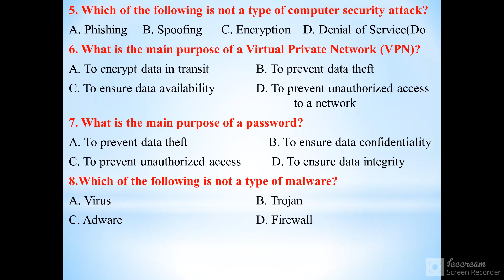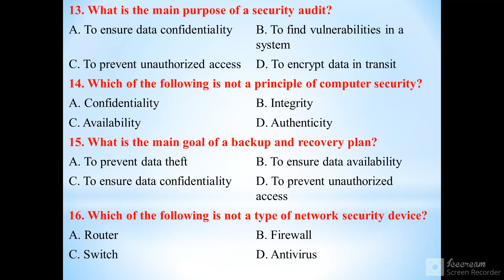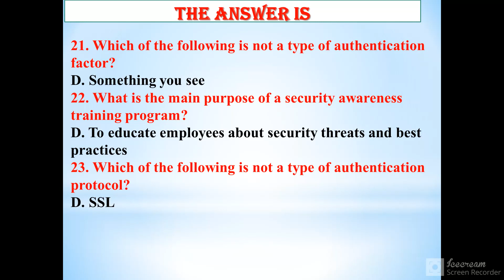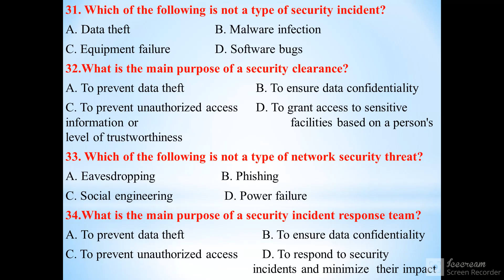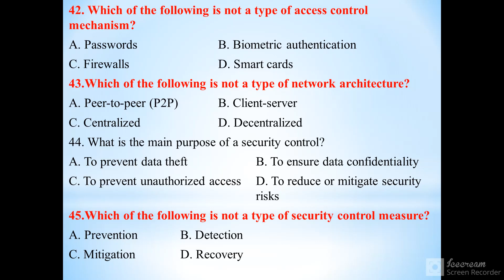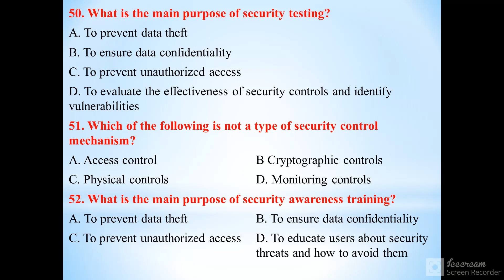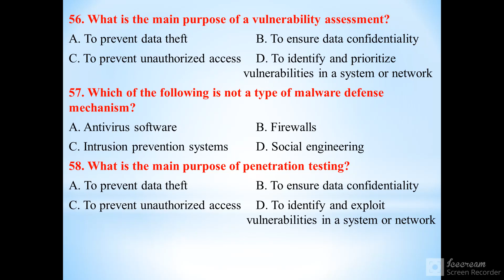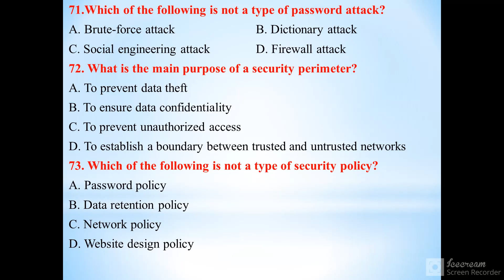Exit Exam Questions on Computer Security: Test Your Knowledge!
Description: Are you preparing for your exit exam in computer security? Test your knowledge and assess your understanding of important concepts with these challenging questions. This video covers a range of topics including access control, encryption, network security, incident response, and more. Enhance your exam readiness and boost your confidence by attempting these practice questions. Sharpen your skills, identify areas for improvement, and ace your computer security exit exam!